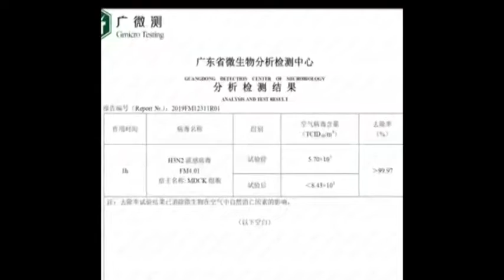High-Pressure Plasma Air Purifier. Woodpecker Q3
The large volume of biological aerosol produced by dental procedures is of great concern to practicing dentists.

 Introduction Q3 Electrostatic High Pressure Plasma Air Purification:

Woodpecker Q3 can effectively remove aerosol from dental operatories with high-pressure electrostatic technology. It can absorb particles as small as 14.6 nanometers (0.0145 micrometers).  It uses an electric field of 20,000 to 40,000 volts to inactivate bacteria and viruses.  Laboratory data for H3N2 influenza virus ( similar in size to Coronavirus SARS-CoV-2 ) shows a killing rate of more than 99.97% within an hour and the kill rate is more than 99.9% for Staphylococus albicans.

How this Silicon Valley TPA (Twin Pole Activation) air purification technology works:

Q3 plasma purifier creates a high-energy ionic field between the generator and collector that captures particulate matter and inactivate organisms. It is a green technology that avoided the performance degradation and filter replacement of traditional filter technology.  It is an active air purification method that is superior to passive filters.

Effective nanometer scale filtration:

HEPA filters are rated based on their efficiency at removed particles whose diameter is equal to 0.3 micrometers with variable efficiency above and below this size.  Woodpecker Q3 plasma purifier efficiently filters particles that are at least 0.0146 micrometers (14 nanometers) in size, which are 5 times smaller than the influenza virus (0.1 micrometers).

 Benefits of “Kill” versus “Capture” air filters:

Traditional HEPA air filters are designed to absorb particles and could be a source of secondary pollution.  Woodpecker High-pressure Plasma Air Purifier can directly kill bacteria and viruses through an electric killing field of up to tens of thousands of volts

Real time assessment of operatory air quality:

Q3 features a high precision PM 2.5 sensor with LCD display for a live indication of the air quality in your operatory.

Effective Air filtration with no consumables:

Traditional HEPA filters require replacement. With Q3 plasma purifier ion field technology there are no consumables: Just wash the collector electrode and reuse it. Q3 can cover an area of 30 to 40 Square Meters which is ideal for placement in a dental operatory.

It is not claimed or suggested that this product is safe or effective for the prevention of COVID-19.

Product Specifications:

Application Area: 30 to 40 Square Meters

Power Rating: 55 Watts

Rated Voltage: 110V

Rated Frequency: 50 Hz

Weight: 10.7 Kg

Dimensions: 650mm x 316 mm x 306 mm

Q3 Plasma Air Purifier Features:

High Pressure Electrostatic air purification technology. Q3 Air Purifier can absorb particles and aerosols as small as 14.6 nanometers

Pre-filter to filter out large particles such as hair

An electric field of 20,000 to 40,000 volts creates a sterilization chamber that can effectively eliminate bacteria and viruses

TPA ( Twin Pole Activation ) technology from Silicon Valley is an innovative use of a generator pole and collector pole to form an active particle hunting airfield

Catalytic Device to absorb odours and reduces carbon emission

Absorbs particles up to 100 times smaller than industry standard PM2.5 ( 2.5 micrometers)

Effectively removes influenza virus, bacteria, pollen, volatile organic compounds (VOC), smoke, dust, formaldehyde and odours.

Due in Stock May 2020: There is high demand for advanced air purifiers given the current situation, and we expect this demand to increase when dental clinics reopen worldwide. You can follow this link to view current availability or to place your order for a Q3 plasma air purifier.